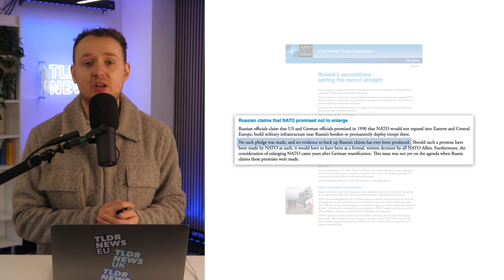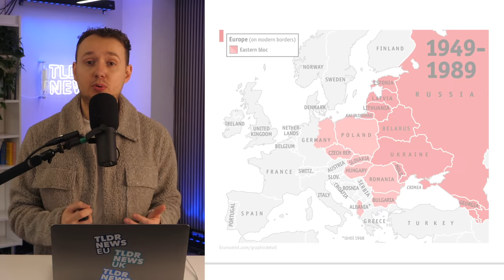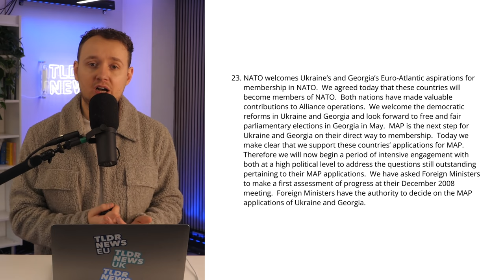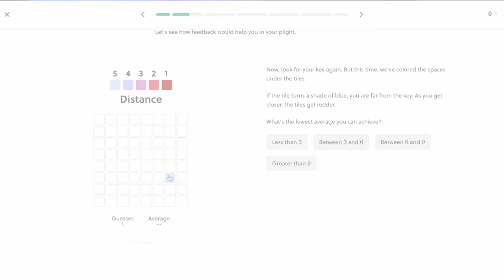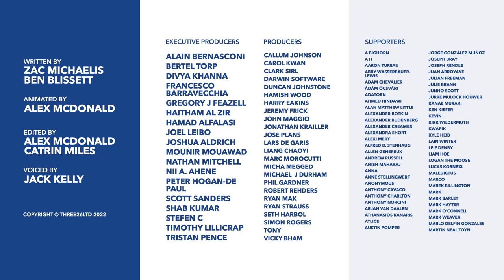Is Putin Right About Nato's Eastward Expansion? - TLDR News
One of Putin's biggest complaints currently is that NATO betrayed its commitment regarding eastward expansion, moving ever closer to the Russian border. So in this video, we evaluate Putin's claims and if NATO really has broken its commitments.